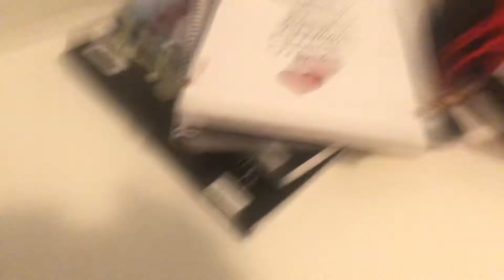My crazy neighbour attacked me